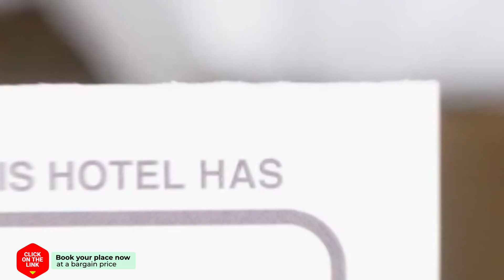Alfonso XII Historic Old town visit hotel review | Hotels in Sevilla | Spain Hotels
Alfonso XII Historic Old town visit hotel video review. Hotels in Sevilla, european 3 stars hotels.